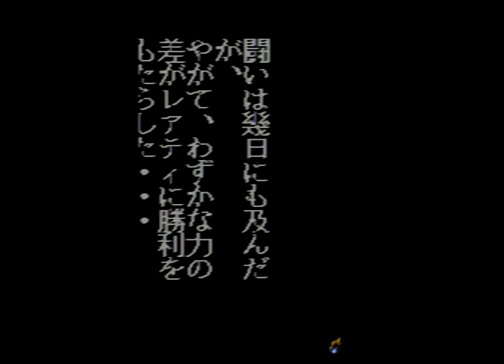[メガドライブ]アークス・オデッセイ / ARCUS ODYSSEY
メガドライブ / GEN
アークス・オデッセイ / ARCUS ODYSSEY
T-32053
WOLF TEAM 1991